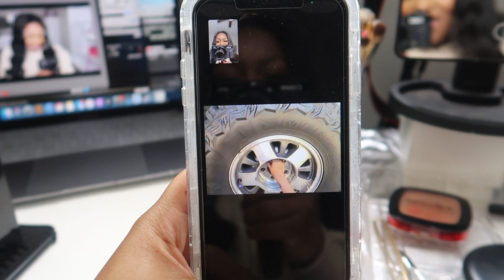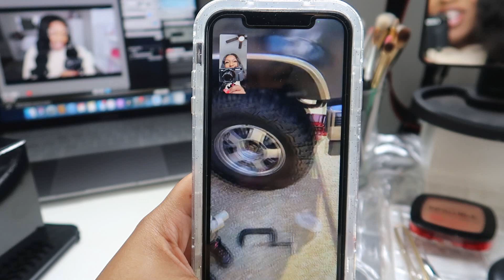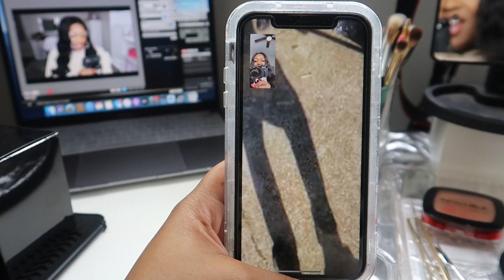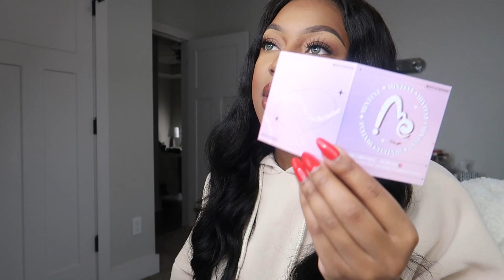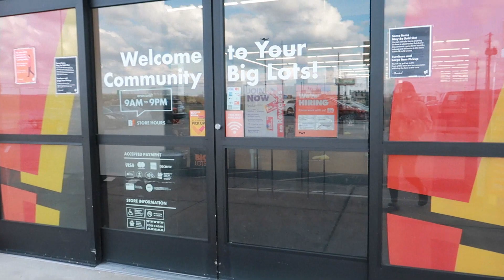WRAPPING GIFTS | GETTING INTO THE CHRISTMAS SPIRIT?! | MINI BEHIND THE SCENES OF FILMING..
Products Mentioned:
Black Radiance Gloss
Wilsons Leather Jacket